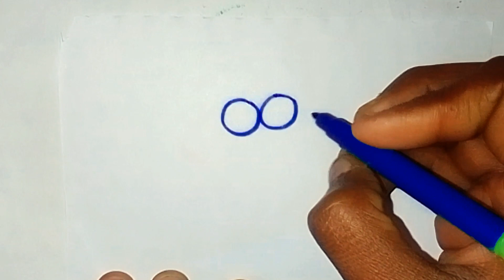How To Draw A Cute Honey Bee Drawing | honey bee drawing easy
How To Draw A Cute Honey Bee Drawing | honey bee drawing easy |‎@artadition